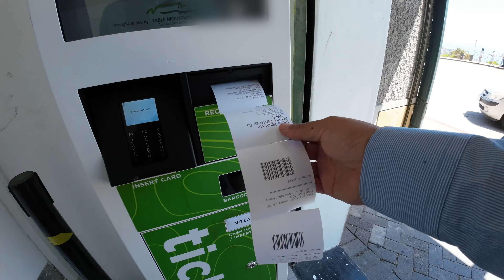[4K] 세계 7대 자연경관 케이프타운 테이블마운틴 케이블카 함께 타요 / One of the 7 Wonder Nature in the World ,Table Mountain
케이프타운의 보물, 세계 7대 자연경관 테이블마운틴 케이블카 함께 타요.

Talking of Table Mountain,
It can be explained as follows
Cape Town's Treasure
one of the 7 Wonder Nature in the World,
360-degree Revolving Cable car
A place you must visit before you die.
God's Table
One of the 1001 places to see before you die.